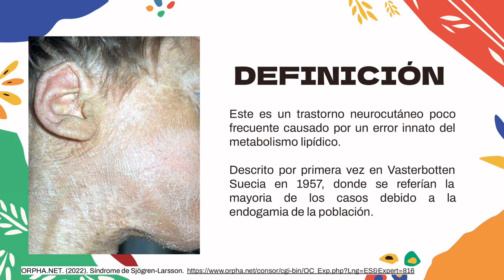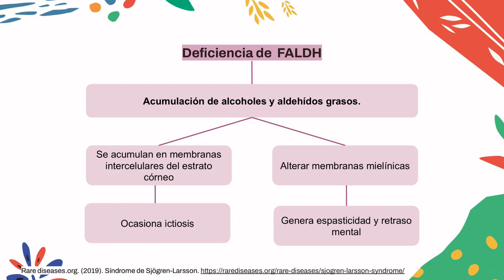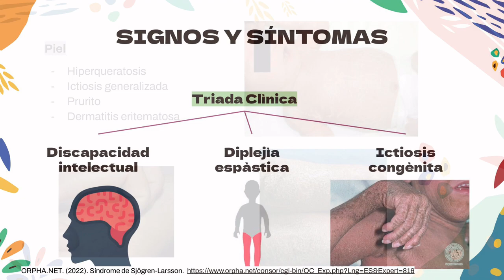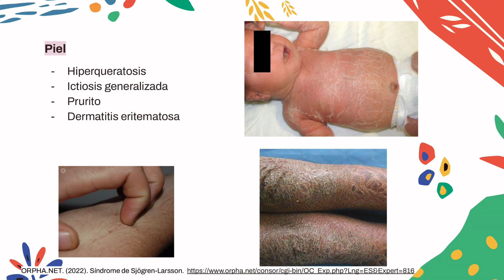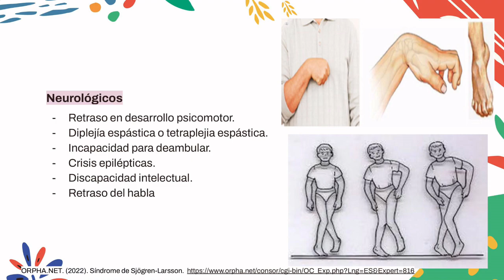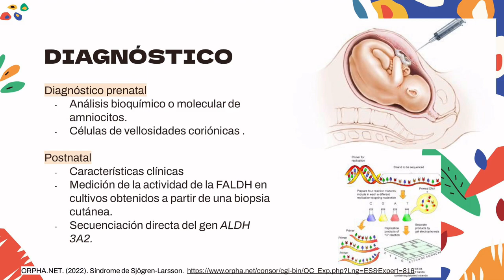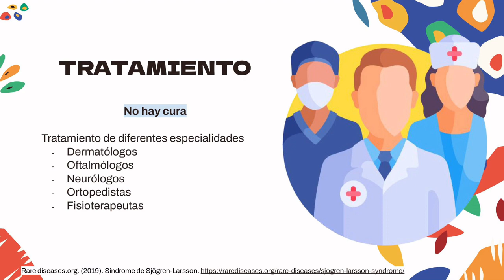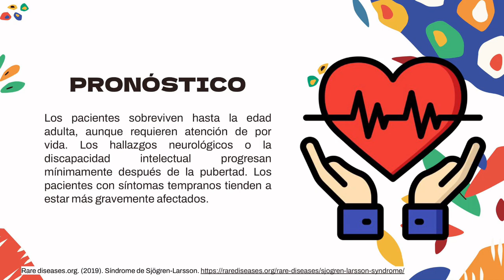Síndrome de Sjögren